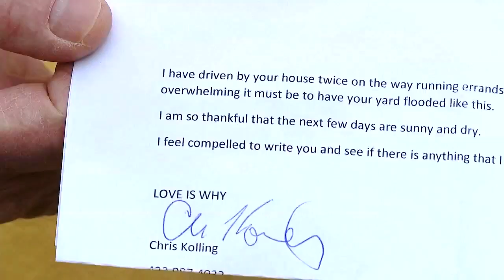WTVC NewsChannel 9 - Hunter Road Flooding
Shot/Edited by Dakota Casteel.
Drone operators - Brent Mcdonald/Dakota Casteel.